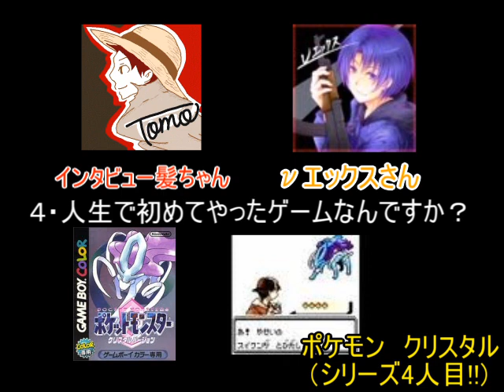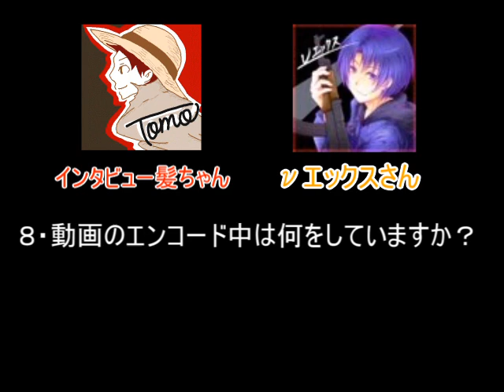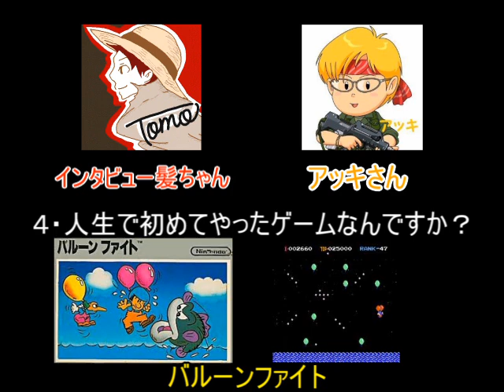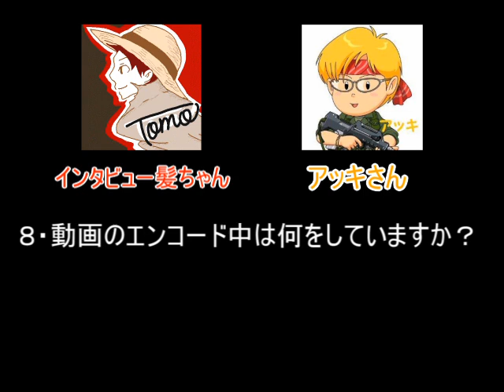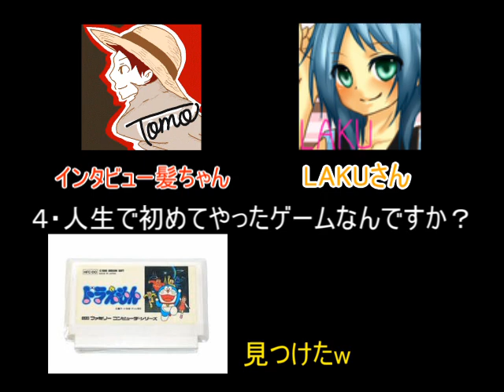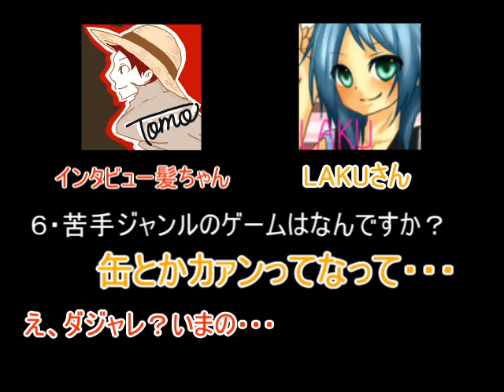【登録者2万人突破記念】実況者にインタビューしてみた！part5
Youtubeのゲーム実況者さんにインタビューをさせていただきました！